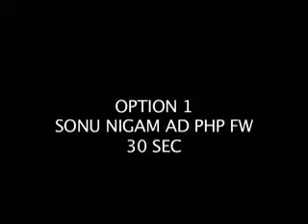SONU+NIGAM+LIVE+IN+UK+(TVC)_WMV V9.wmv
Sonu Nigam - Live "All Izz Well" UK Concert Tour 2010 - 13th Nov 2010 at LG Arena Birmingham and 14th Nov 2010 at Wembley Arena London. for more details